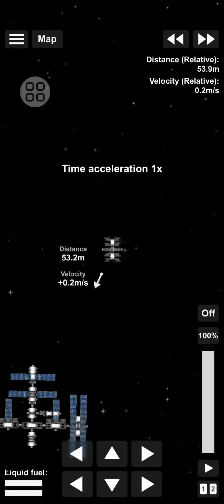P6 Truss | International Space station series.